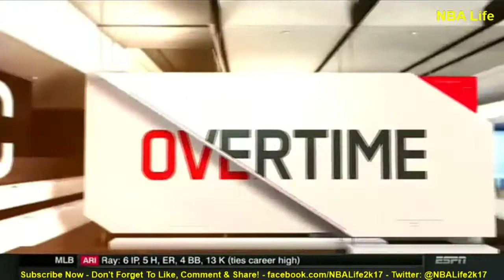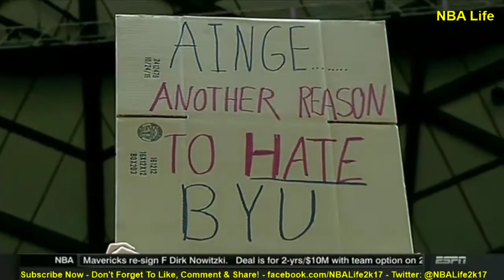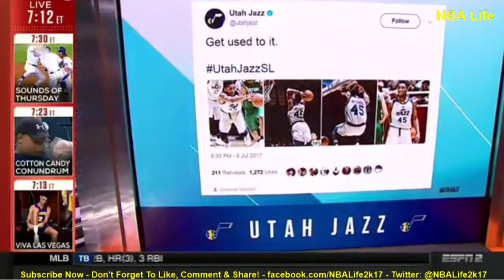Kelly Olynyk Agrees On 4-Year/$50M Contract With Miami Heat